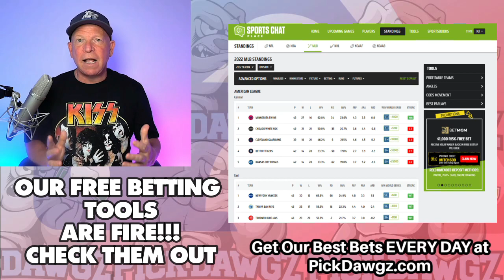St. Louis Cardinals vs Chicago Cubs 6/26/22 MLB Free Pick Free MLB Betting Tips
The Chicago Cubs face off with the St. Louis Cardinals in Sunday's MLB Baseball action. Get Mitch's Expert Pick and Prediction for this game.